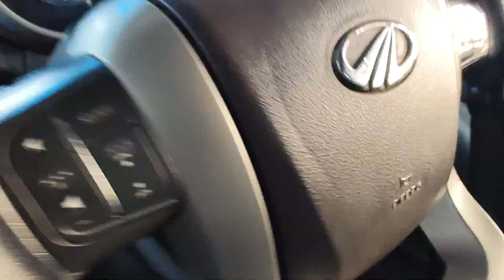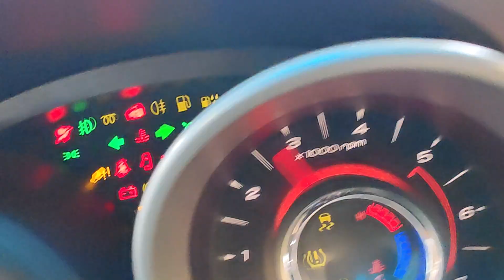xuv500 W8 //2014 తక్కువ ధరలో అమ్మబడును చూసుకోండి సర్ ☎️🙏9849669817,9949996140